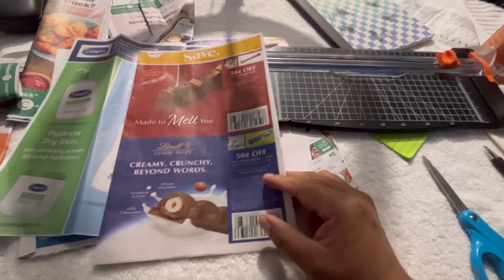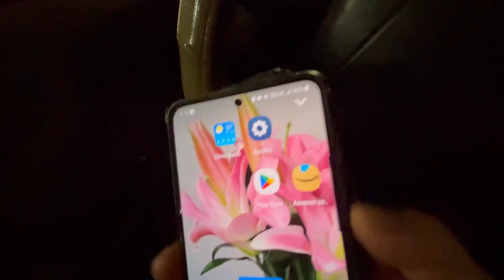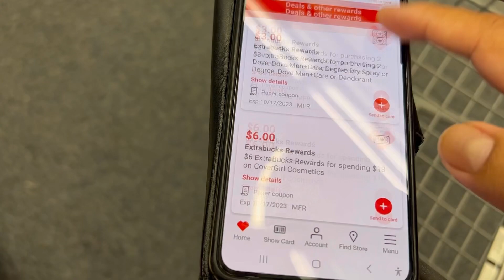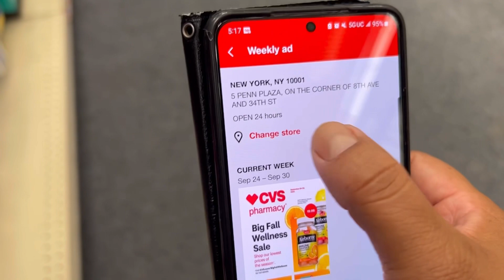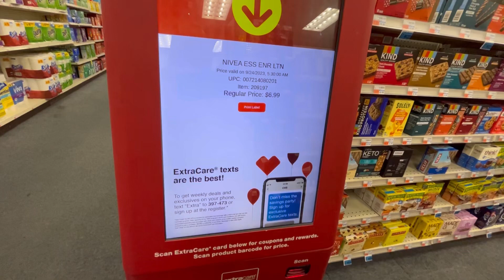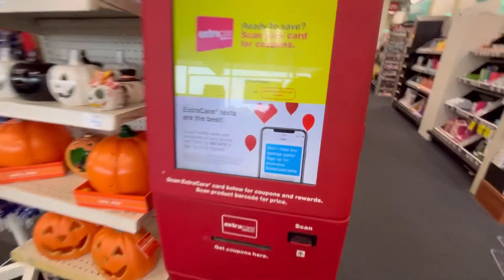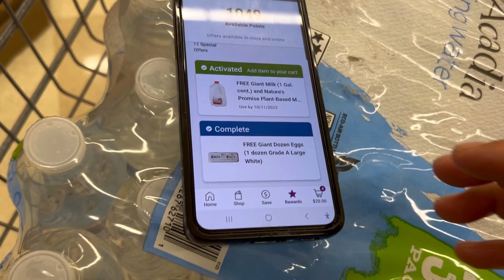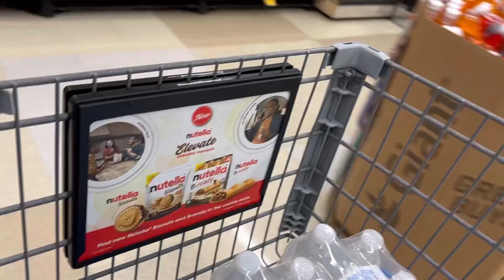PARTE DE MI RUTINA CUPONERA 🙈🫣ACOMPÁÑENME